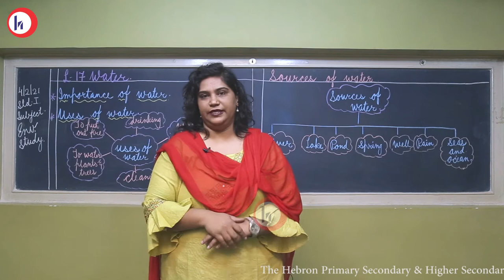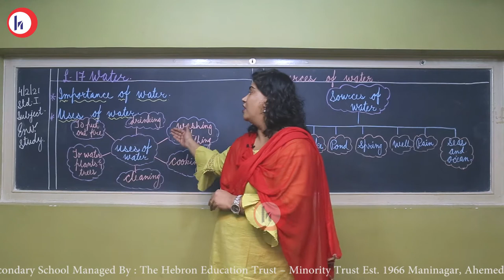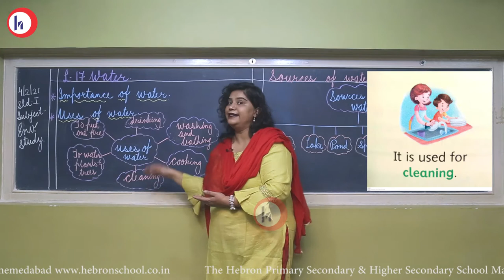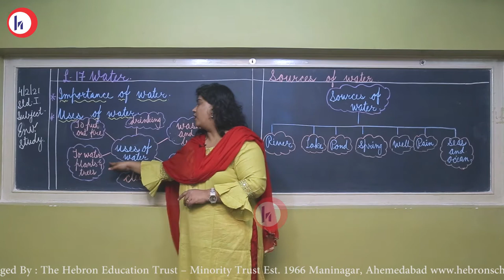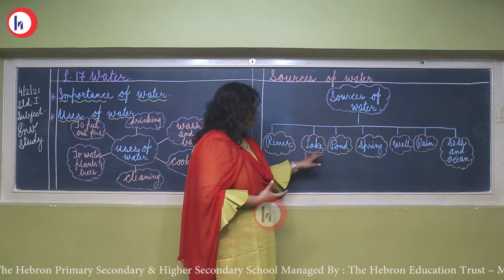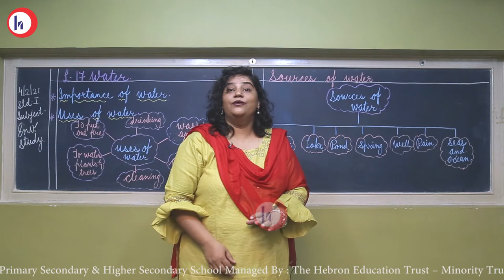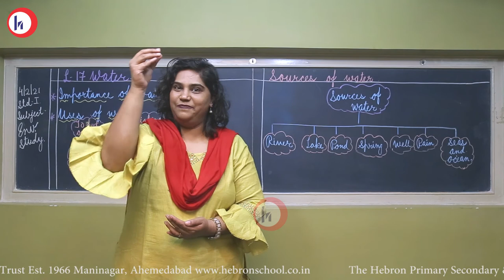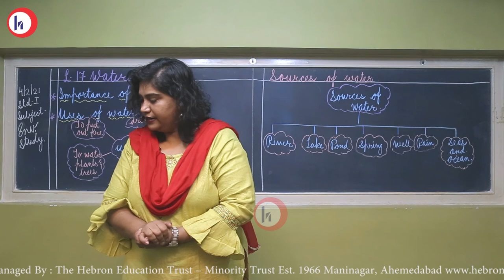Hebron School | Class 1 | Env. Studies | Lesson - 17 Water | Mrs. Roma Christian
Class 1
Subject: Env. Studies
Topic: Lesson - 17 Water